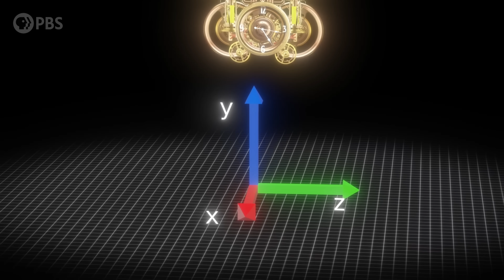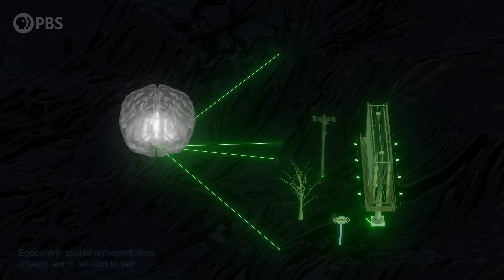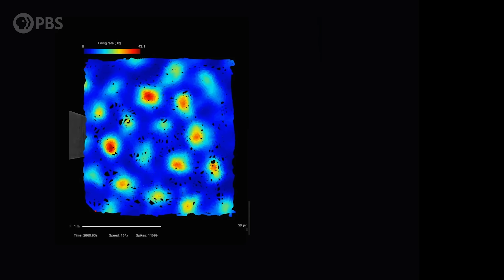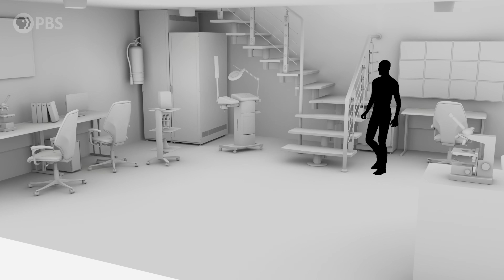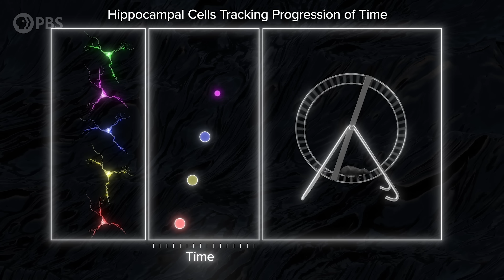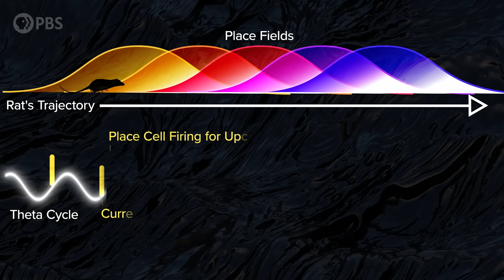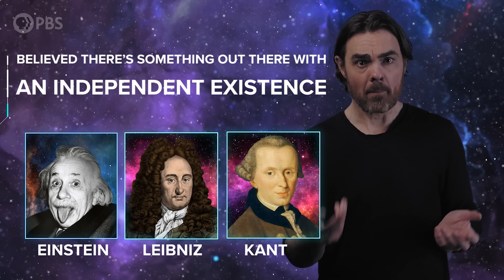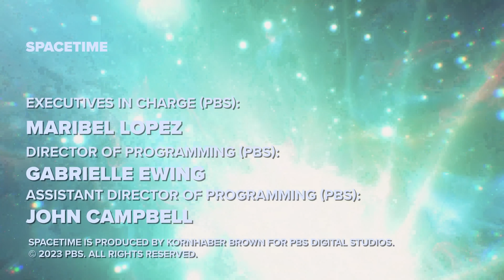What’s Your Brain’s Role in Creating Space & Time?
Physics is the business of figuring out the structure of the world. So are our brains. But sometimes physics comes to conclusions that are in direct conflict with concepts fundamental to our minds, such as the realness of space and time. How do we tell who’s correct? Are time and space objective realities or human-invented concepts?

Written by Bahar Gholipour & Matt O'Dowd
Post Production by Leonardo Scholzer, Yago Ballarini, Pedro Osinski, Caique Oliveira, Adriano Leal & Stephanie Faria
Associate Producer: Bahar Gholipour
Executive Producers: Eric Brown & Andrew Kornhaber
Executive in Charge for PBS: Maribel Lopez

Space Time Was Made Possible In Part By:

Ian Jones
Bryce Fort
Peter Barrett
David Neumann
Leo Koguan
Sean Maddox
Alexander Tamas
Morgan Hough
Juan Benet
Vinnie Falco
Fabrice Eap
Mark Rosenthal
Daniel Muzquiz

Glenn Sugden
Alex Kern
Ethan Cohen
Stephen Wilcox
Christina Oegren
Mark Heising

Ivari Tölp
Vyce Ailour
Kenneth See
Gregory Forfa
Kirk Honour
Joe Moreira
Bradley Voorhees
Marc Armstrong
Scott Gorlick
Paul Stehr-Green
Ben Delo
Scott Gray
Антон Кочков
John R. Slavik
David S. Cerutti
Donal Botkin
John Pollock
Edmund Fokschaner
Chuck Zegar
Jordan Young

Massimiliano Pala
Aaron Molina
Thomas Nielson
Joe Pavlovic
Ryan McGaughy
Mark West
Chuck Lukaszewski
Edward Hodapp
Cole Combs
Marc Forand
Andrea Galvagni
Jerry Thomas
Nikhil Sharma
Ryan Moser
Jonathan Cordovano
John Anderson
David Giltinan
Scott Hannum
Paul Widden
Bradley Ulis
Craig Falls
Kane Holbrook
John Yaraee
Ross Story
teng guo
Mason Dillon
Matt Langford
Harsh Khandhadia
Thomas Tarler
Susan Albee
Frank Walker
Matt Quinn
Michael Lev
Terje Vold
James Trimmier
Anatoliy Nagornyy
Andre Stechert
Paul Wood
Kent Durham
Jim Bartosh
Ramon Nogueira
Ellis Hall
John H. Austin, Jr.
Faraz Khan
Almog Cohen
Alex Edwards
Ádám Kettinger
Endre Pech
Daniel Jennings
Cameron Sampson
Geoffrey Clarion
Russ Creech
Jeremy Reed
David Johnston
Michael Barton
Andrew Mann
Isaac Suttell
Oliver Flanagan
Bleys Goodson
Robert Walter
Mirik Gogri
Mark Delagasse
Shane Calimlim
Tybie Fitzhugh
Robert Ilardi
Eric Kiebler
Craig Stonaha
Graydon Goss
Frederic Simon
Dmitri McGuiness
John Robinson
Jim Hudson
Alex Gan
David Barnholdt
David Neal
John Funai
Bradley Jenkins
Daniel Stříbrný
Cody Brumfield
Thomas Dougherty
Dan Warren
Patrick Sutton
John Griffith
Dean Faulk